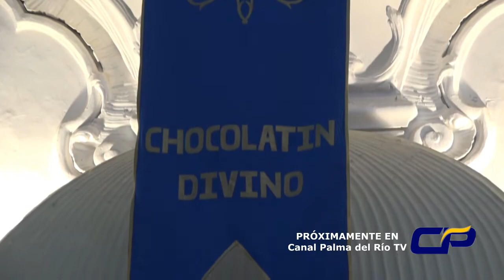REAL HERMANDAD NUESTRA SEÑORA DE LA CABEZA, (23/09/2017) facebook: CANAL PALMA DEL RÍO